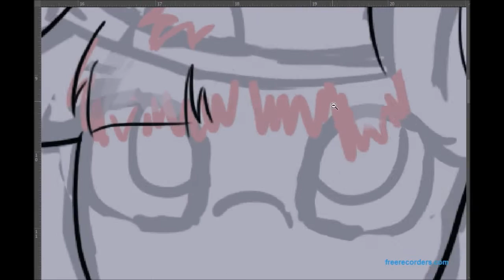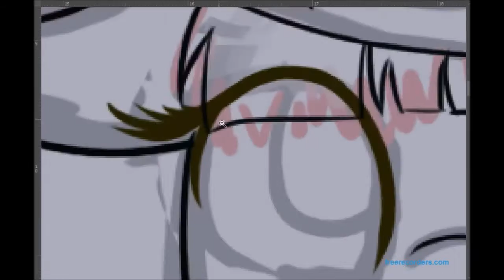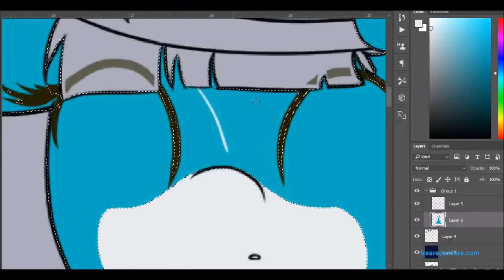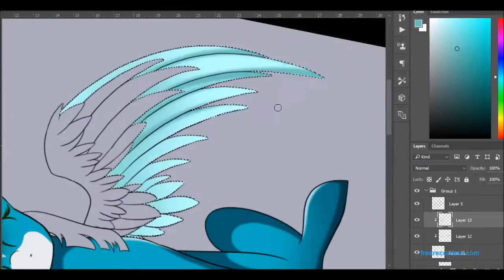SunnySunday | Contest Winner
I held a weekend challenge on Rem amino a while back and finally got around to making the prizes for the winners. This is the first prize winner SunnySunday. i will be opening commissions on my dA within the ext week to look out for that as well. Enjoy!